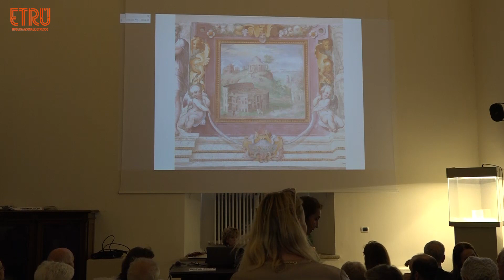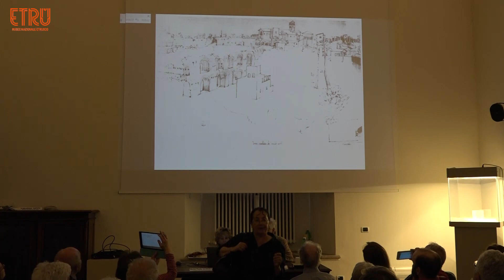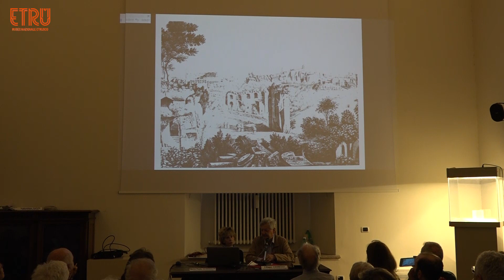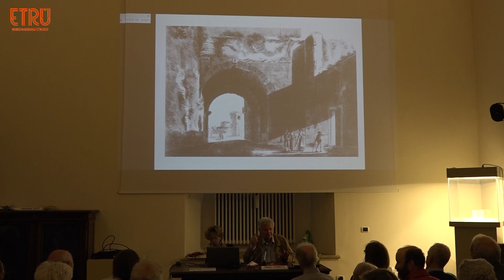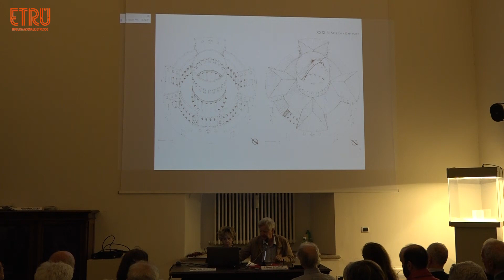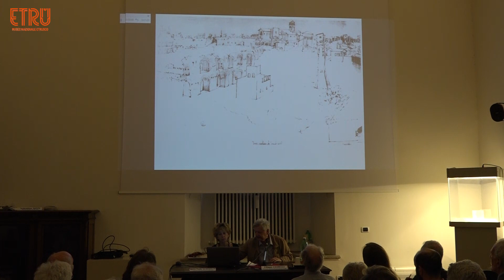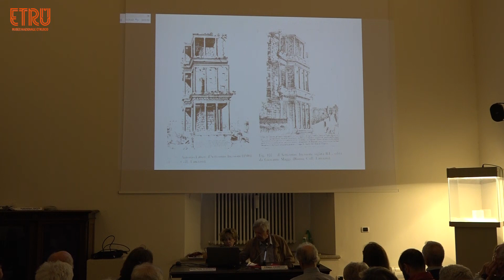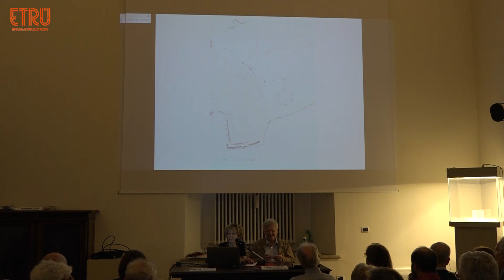I Colli di Roma nel Rinascimento - Il Celio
Dal Palatino al Celio, il passo è breve. Ci conduce qui la conferenza odierna di Filippo Coarelli nell’ambito del ciclo “I Colli di Roma nel Rinascimento”, omaggio del nostro museo a Raffaello. In questa veduta, l’ultima della parete lunga orientale della Sala dei Sette Colli, accanto a edifici che propriamente “abitano” il colle, come la chiesa di S. Stefano Rotondo al Celio, i decoratori rinascimentali hanno privilegiato monumenti simbolici e rappresentativi del paesaggio di contorno con, sullo sfondo, la Piramide Cestia e le Mura Aureliane, e in primo piano il Colosseo, l’Arco di Costantino e le rovine del Septizodium: il monumentale ninfeo innalzato da Settimio Severo sulle pendici meridionali del Palatino, che i decoratori di Villa Giulia avevano ancora davanti agli occhi ma che 30 anni dopo sarebbe stato demolito per ordine di Sisto V per ricavarvi marmi policromi e colonne per la Cappella Sistina che si stava realizzando nella Basilica di S. Maria Maggiore.  ​